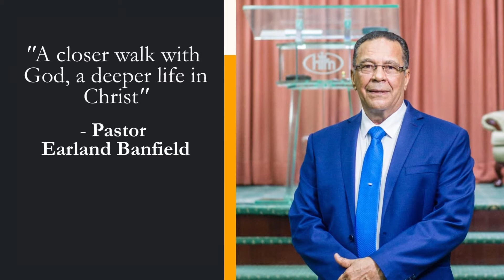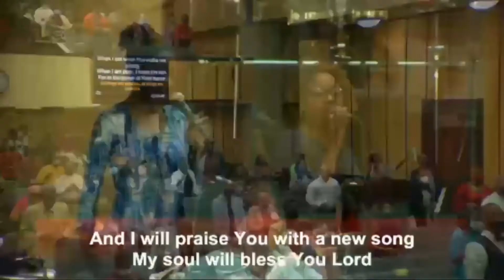PRAISING GOD FOR HIS GOODNESS - 20th December 2020 - Min. Richard Daly